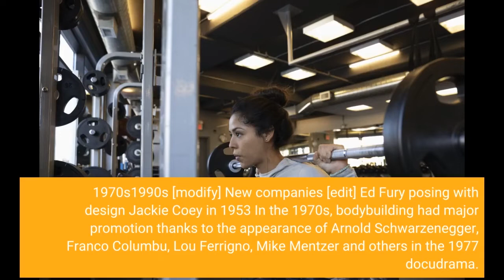1860+ Best Free Bodybuilding Stock Photos & Images - Pexels Can Be Fun For Anyone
bodybuilding1860+ Best Free Bodybuilding Stock Photos & Images - Pexels Can Be Fun For AnyoneUniverse, Mr. Galaxy, and eventually Mr. Olympia, which was started in 1965 by the IFBB and is now considered the most essential bodybuilding competition worldwide. Throughout the 1950s, the most effective and most well-known contending bodybuilders were Expense Pearl, Reg Park, Leroy Colbert, and Clarence Ross. Certain bodybuilders increased to popularity thanks to the reasonably brand-new medium of television, as well as movie theater.

While there were widely known fitness centers throughout the nation throughout the 1950s (such as Vince's Gym in North Hollywood, California and Vic Tanny's chain fitness centers), there were still segments of the United States that...